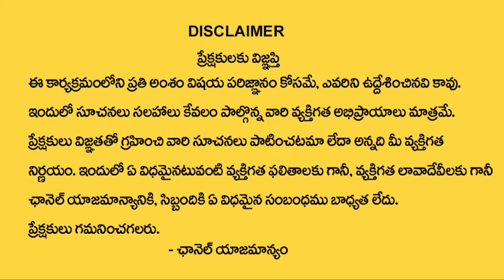Senior Congress Leader Digvijay Singh Emerges New Choice of Gandhi's | Special Story | TCongress